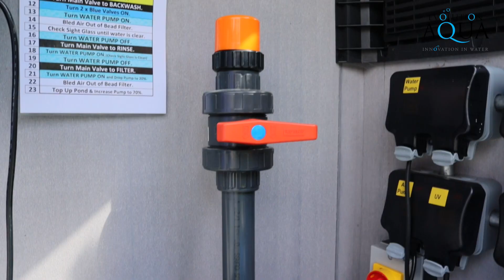7,500 Litre Fibreglass pond - Evolution Aqua Cetus Sieve and K1 Microbead Filter!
Koi Pond located in Halewood. Pre-built Fibreglass pond with 2x viewing windows. Client had multiple ponds over the years and finally wanted and has his dream pond. Looking incredible!

Use our Pond Product Selector to help identify what filtration you will need